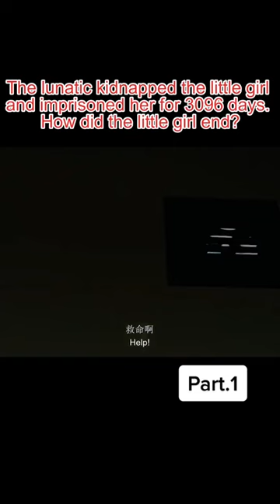Best movie to watch